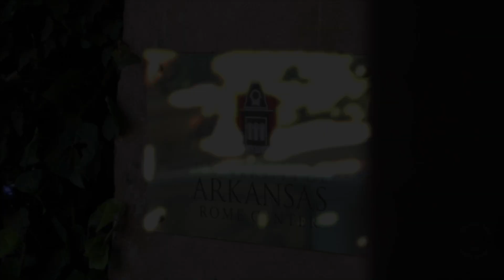The Uark Rome Center Experience